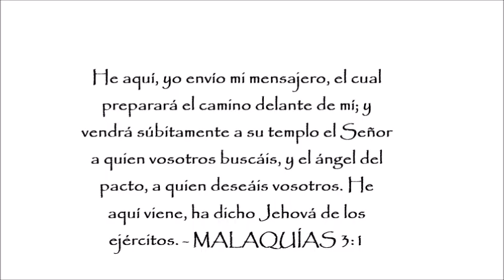MUÑECO DE NIEVE DULCERO NAVIDEÑO TUTORIAL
SI QUIERES ENVIAR UNA CARTITA
O TARJETA POSTAL DE TU CIUDAD
ME DARA MUCHO GUSTO MOSTRARLA
EN MIS VÍDEOS Y MANDARTE UN CARIÑOSO
SALUDO, LO PUEDES HACER AQUÍ